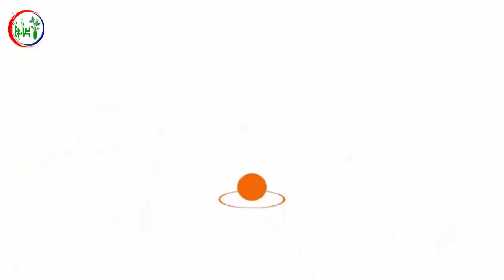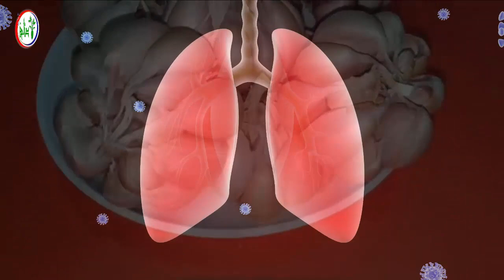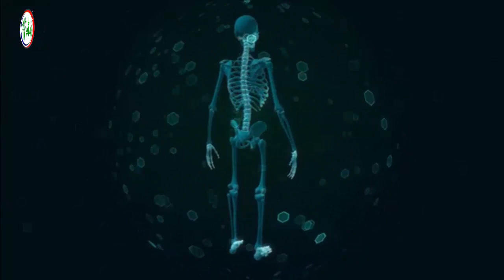اشرب كوب ماء الثوم كل يوم وشاهد ماذا سيحدث اتحداك ان تتركه بعد ذلك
فوائد نقع الثوم بالماء حيث يعتبر الماء المخلوط بالثوم هو الاختيار المفضل للعديد من الناس ولكن ما مدى فائدة نقع الثوم بالماء للصحة، وهنا يتبادر سؤال هل يمتلك الماء المخلوط بالثوم كل تلك الأهمية والفائدة التي نحصل عليها؟ وكيف يمكن أن يؤثر عليك وعلى صحتك إذا تم شرب ماء الثوم كل يوم؟
من فوائد ماء الثوم تحسين السعال والإنفلونزا والبرد انظر كيفية تناول ماء الثوم وكيفية صنعه في المنزل!
لكي نجيب على هذه الأسئلة عليك ان تشاهد الفيديو حتى النهاية لتتعرف على فوائد نقع الثوم بالماء بالنسبة لنا تابعنا.

يمكنك مشاهدة  الفيديوهات المميزة في قناة فوائد

7 علامات إذا رأيتها على جسمك فاعلم أنها تشير بقرب اصابتك بالفشل الكلوى تعرف عليها فوراً